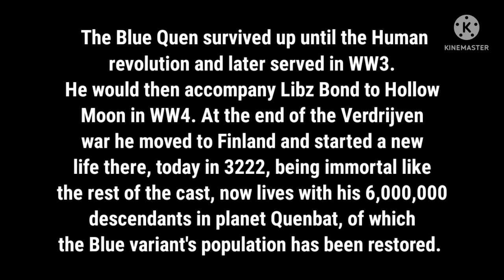The Heist: Me and a Blue Quen